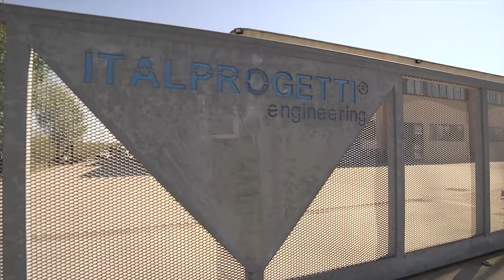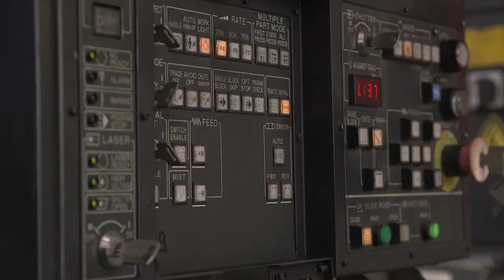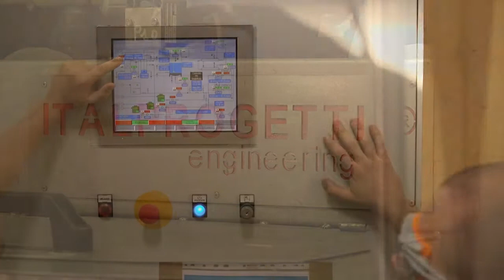ITALPROGETTI – VIDEO AZIENDALE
Un breve video di presentazione della nostra azienda, con alcuni dettagli dei nostri reparti di produzione.

A short video presentation of our company, with some details of our production departments.